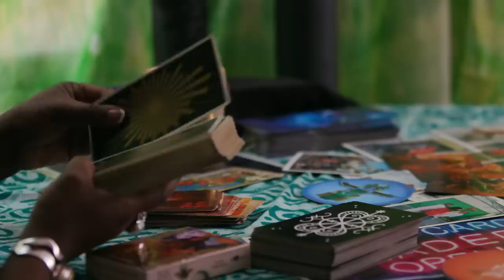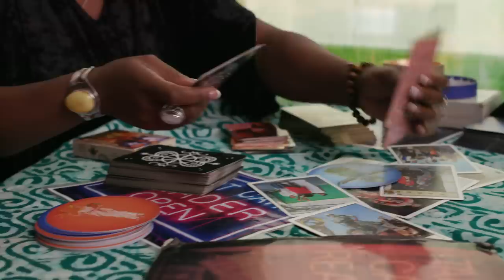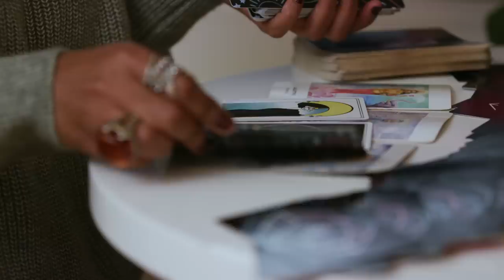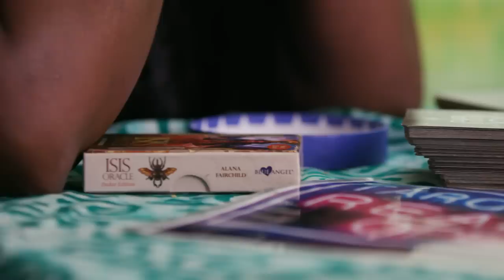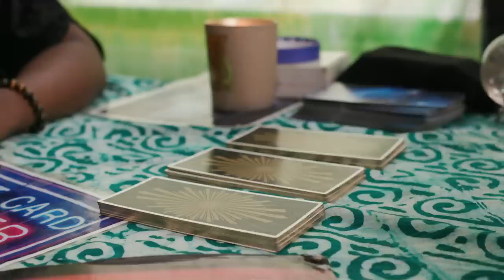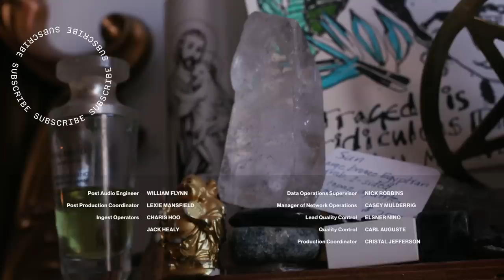How to Talk to the Dead, According to Psychics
Established psychics talk about the misconceptions around being intuitive and the do’s and don’ts of getting a reading.